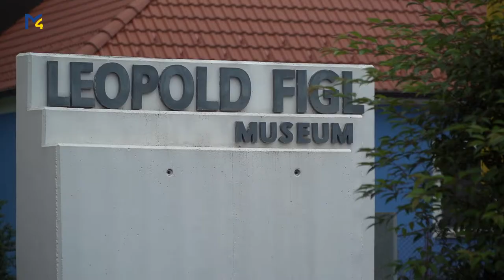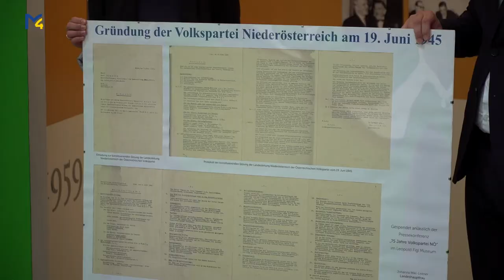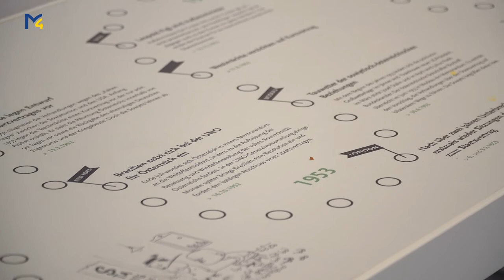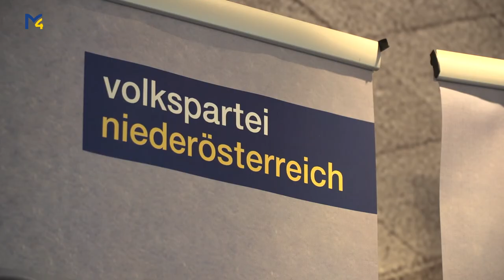75 Jahre VPNÖ - Besuch im Leopold Figl Museum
Am 17. April durfte man auf die große Vergangenheit der Volkspartei zurück blicken, denn diese wurde vor 75 Jahren gegründet. Beim Pressetermin wurde auch das Leopold Figl Museum besichtigt.